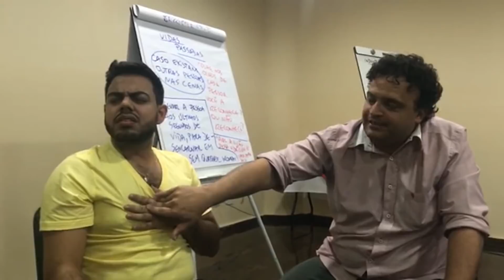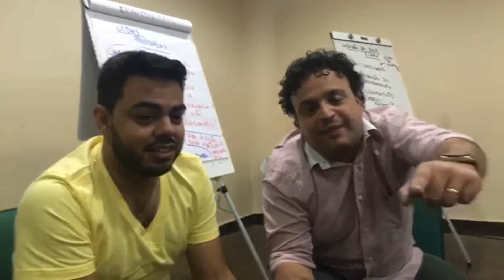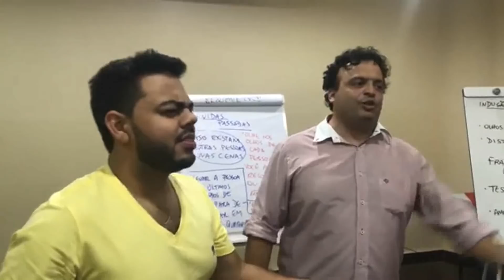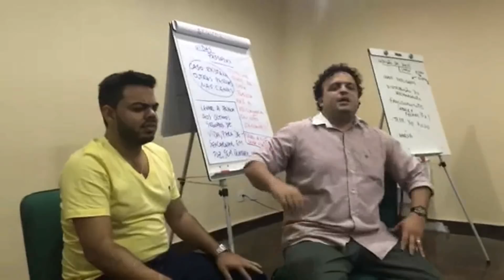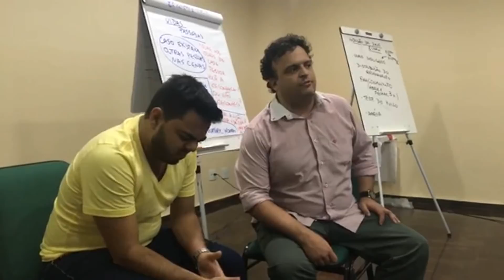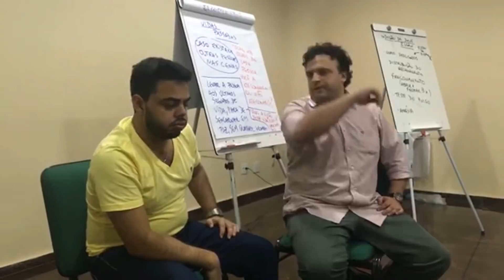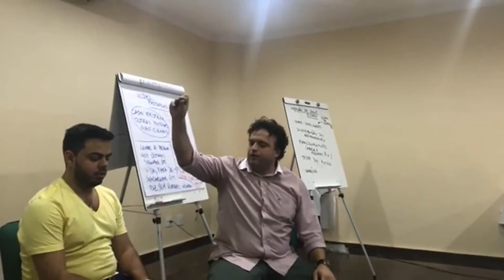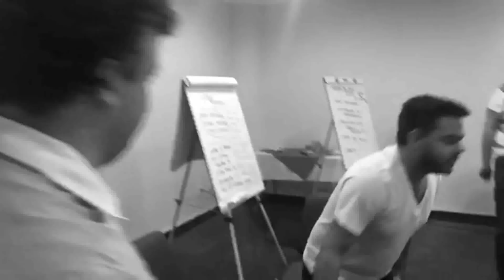Regressão de Vidas Passadas o Igor Stallone virou um Cavalo E caçou Pokemons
Essa foi definitivamente a regressão de vidas passadas com hipnose mais bizarra que o professor Alberto Dell'isola, e provavelmente a regressão de vidas passadas com hipnose mais bizarra que você já viu, o Igor Stallone chega a virar um cavalo em certo momento, realmente essa regressão está inacreditável, você nunca mais verá nada assim